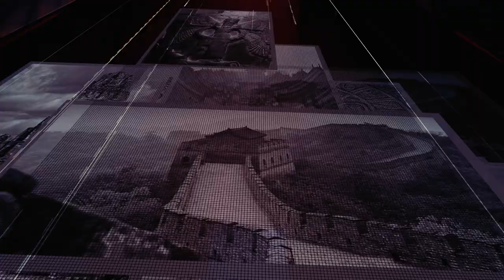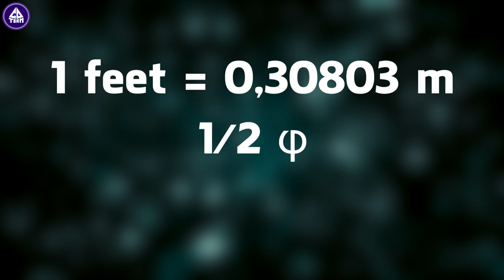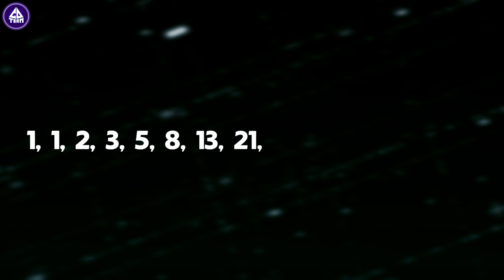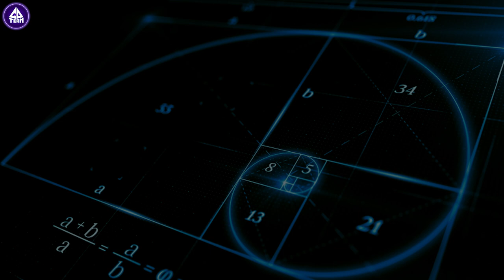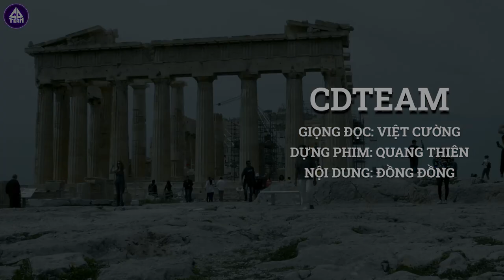Đền Parthenon - Kiệt Tác Cổ Đại KHÔNG THỂ SAO CHÉP | Thế Giới Cổ Đại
Các nhà khoa học hiện đại đã thừa nhận rằng, bất chấp việc Parthenon là tòa nhà được sao chép nhiều nhất trong lịch sử, nhưng ngay cả với công nghệ hiện đại và các kỹ thuật kiến trúc đương thời, thì cho đến nay chúng ta vẫn gần như không thể tái lập công trình này một cách hoàn toàn chính xác.
Mời các bạn theo dõi video trên kênh CDTeam - Thế Giới Cổ Đại.
✔️ CDTeam - Thế Giới Cổ Đại sẽ đồng hành cùng các bạn trong hành trình giải mã những sự kiện kỳ bí xuyên suốt dòng lịch sử của loài người...